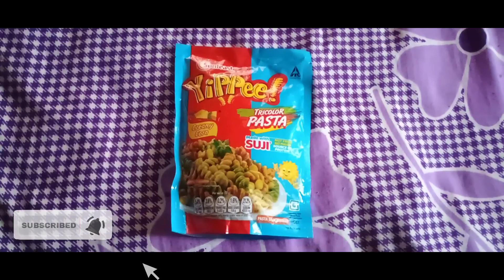Vlog 12 | Finally 2018 ar por ekta biyebari pelam 😑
Hey guys,
In this video we celebrate my brother's birthday and I cook kadhi and finally we went to biyebari with my family. please watch this video end 🙏

I make many videos like this if you're interested in self portrait, face mask and fashion then you can watch my all videos.